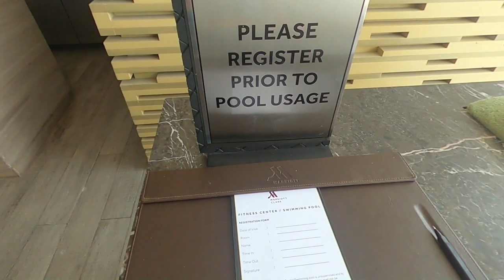How to swim like a Jellyfish 😆 | V119